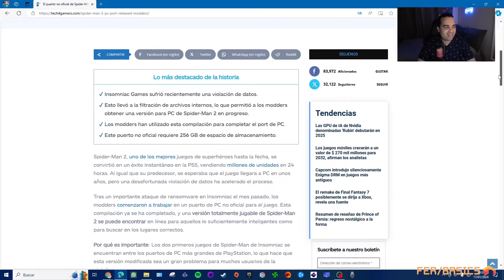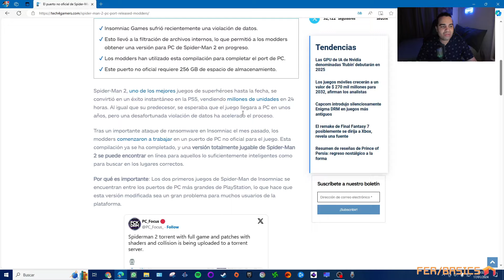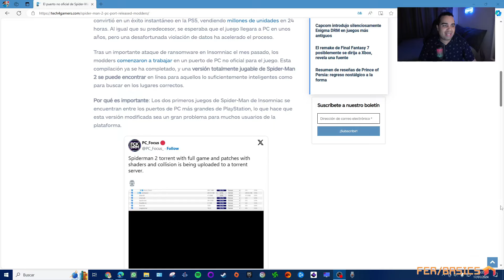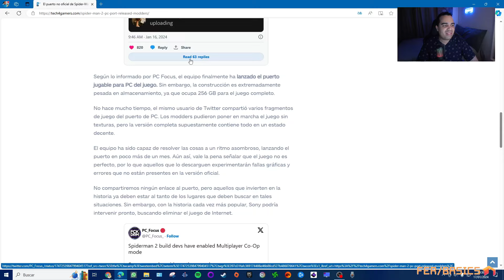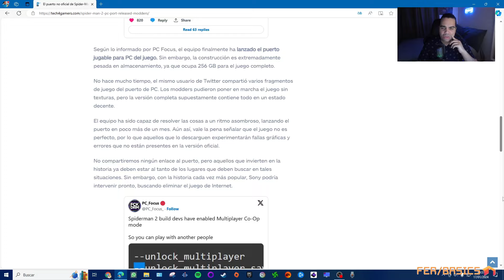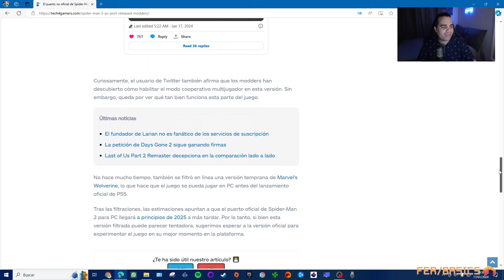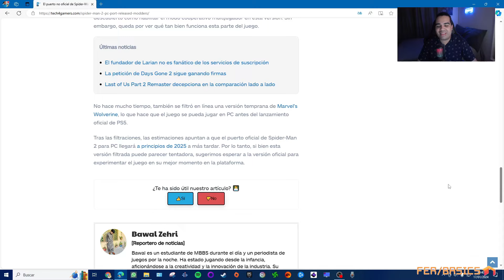Spider Man 2 para PC ya disponible de manera no oficial y con modo cooperativo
La versión de Spider Man 2 no oficial para PC ya se encuentra disponible pesando 256 GBs y con el modo cooperativo habilitado. Los modders se han dado vida con el código que posteriormente se habia filtrado con el hackeo a Insomniac Games a finales del años pasado.

Hazte miembro 🏅